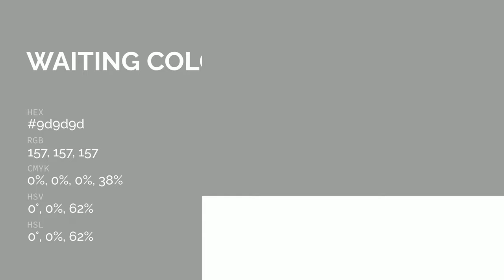Waiting color 9d9d9d hex color - Grey color - Cool color 9d9d9d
What color is Waiting ? 9d9d9d hex color - Grey color - Cool color 9d9d9d

Hex 9d9d9d Color Code is also known as Waiting color.

Hex 9d9d9d Color code in RGB color code model is created after adding 61.57% red color, 61.57% green color and 61.57% blue color.
Hex 9d9d9d Color code in CMYK color (process color) code model is generated after subtraction of 0% cyan, 0% magenta, 0% yellow and 38% black.